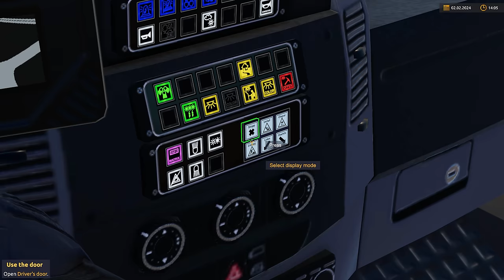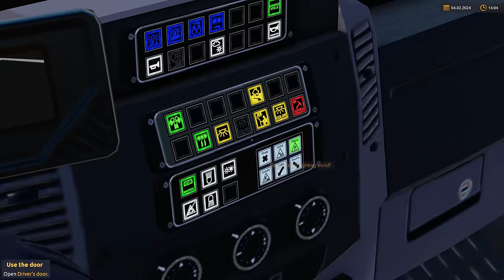Emergency Call 112 - Paderborn Special Operations Firefighter on Duty! 4K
Emergency Call 112 - The Fire Fighting Simulation 2 - Paderborn Special Operations Firefighter on Duty 4K gameplay video.

Emergency Call 112 – The Fire Fighting Simulation 2 is the consequent further development of the successful first part, which lets every Firefighter Fan experience the way a professional fire brigade works. The now completely newly created game world ensures more realism and atmosphere while fulfilling the diverse tasks that await you. Whether with small emergency vehicles or with an entire fire truck to fight roof truss fires, you are always in control of the action.

Minimum system requirements:
- OS: Windows 10 64-bit.
- Processor: AMD Ryzen 3 1500X / Intel i5-6600K.
- Memory: 8 GB RAM.
- Graphics: GPU with 4 GB VRAM, Nvidia GeForce GTX 1060 (4 GB) or AMD Radeon RX 560 (6GB) (no support of OnBoard graphic card).

My Config: Intel core i9, 32GB RAM, RTX 3080.

Chapters
00:00 Responding to Danger on the Road
02:21 Arriving
07:43 Responding to Missing Person
10:27 Arriving
15:34 Responding to Truck Accident
16:39 Arriving
21:16 Returning to the Fire Station